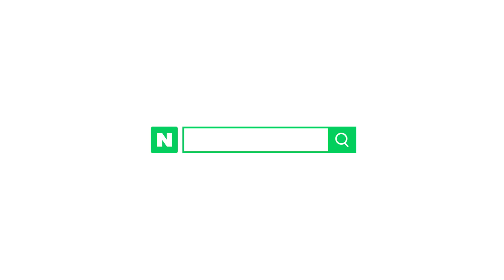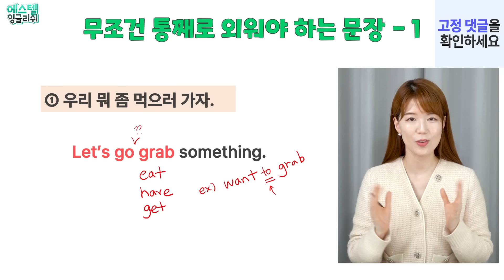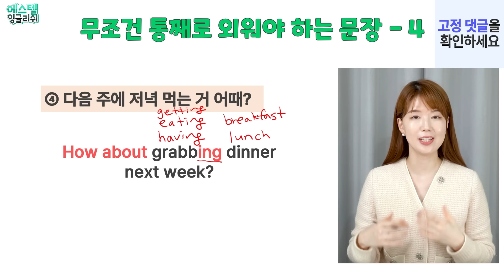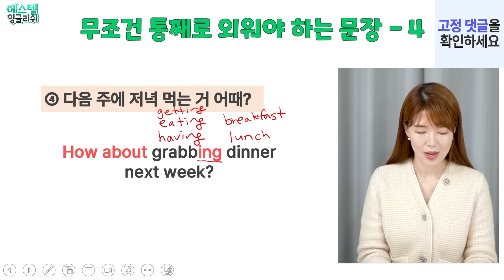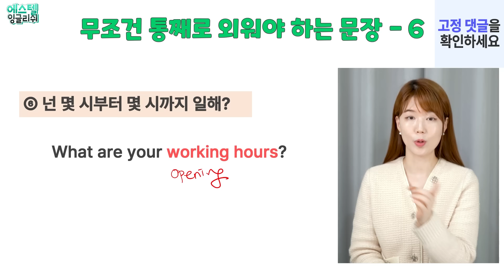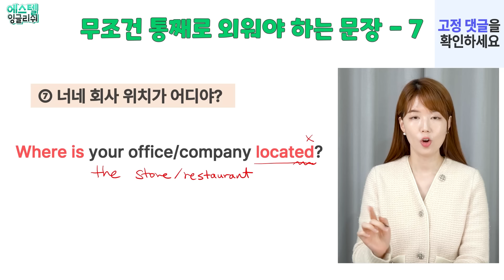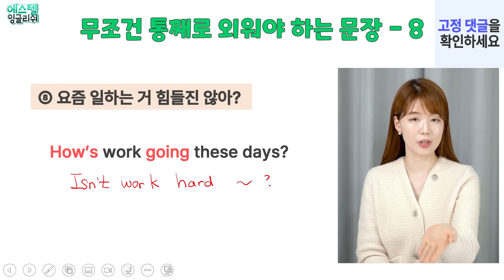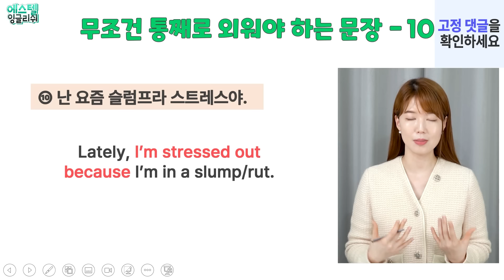[필수영어] '밥 한번 먹자', '요새 일은 어때?' | 사람 만나면 무조건 쓰는 말 Top10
00:00 인트로
00:44 ①우리 뭐 좀 먹으러 가자.
02:20 ②점심 뭐 먹고 싶어?
03:12 ③언제 밥 한번 먹자!
04:48 ④다음 주에 저녁 먹는 거 어때?
06:17 ⑤오늘은 내가 쏠게.
07:47 ⑥넌 몇 시부터 몇 시까지 일해?
09:32 ⑦너네 회사 위치가 어디야?
11:58 ⑧요즘 일하는 거 힘들진 않아?
13:28 ⑨나는 요즘 업무가 너무 많아.
15:52 ⑩난 요즘 슬럼프라 스트레스야.
18:13 아웃트로